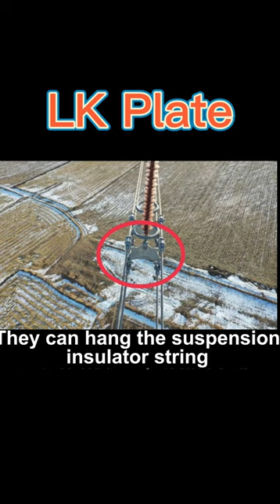What is LK Plate Hot Sales to South America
Overhead line connector links or combines electrical conductor or ADSS / OPGW cable segments to create power transmission systems. Our hot-dip galvanized accessories or fittings are designed for situations where the cable is likely to be exposed to extreme weather, such as high temperature, strong winds, and ice load.